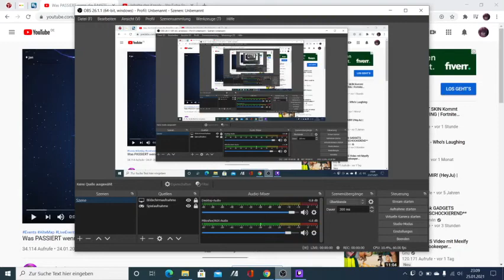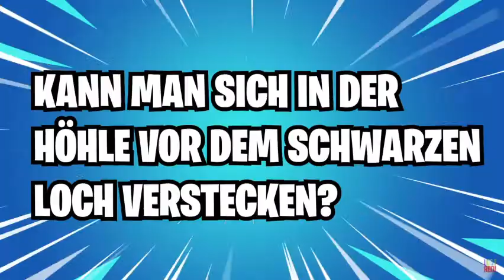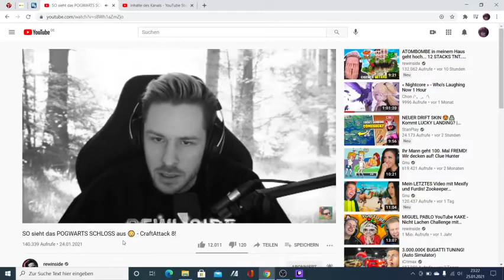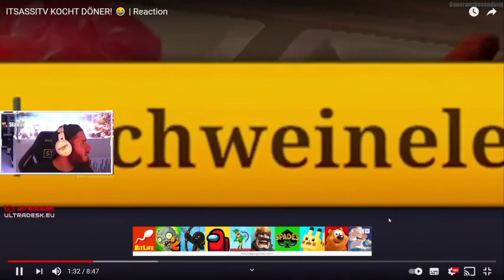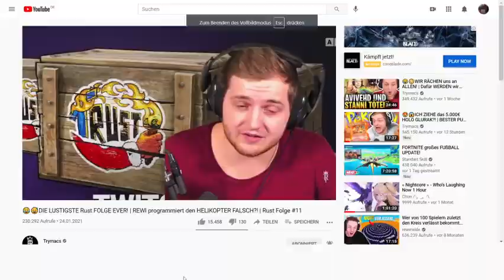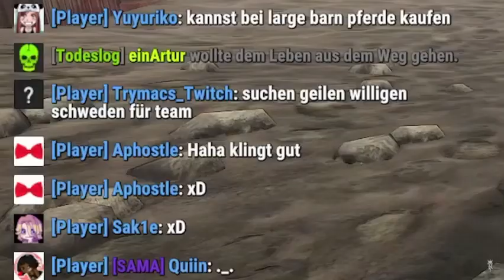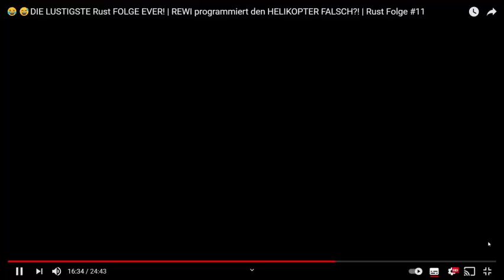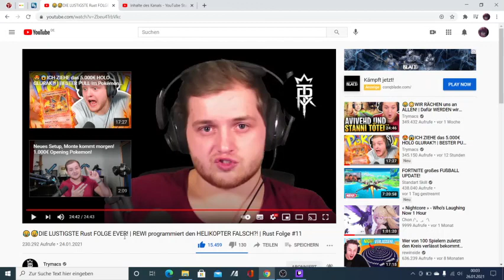Ich Reagiere Auf Stanplay,Rewi,StandartBob,Trymacs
Also War Wircklich Anders Nice Gewesen Leute